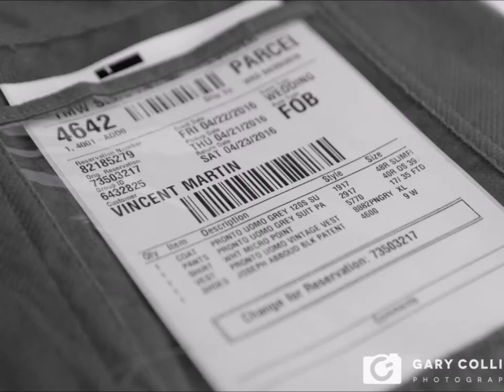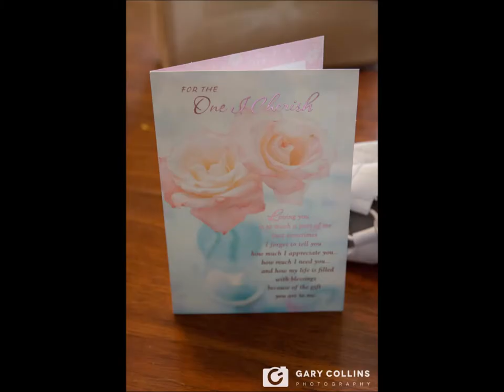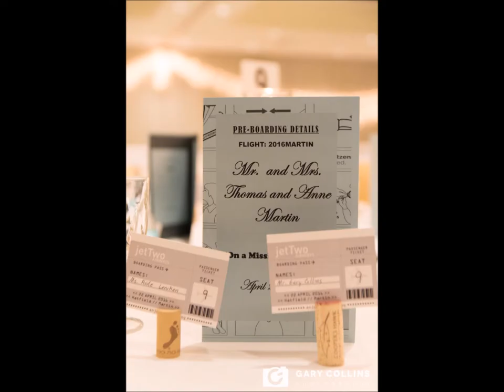First Wedding Anniversary Anne & Tom | Gary Collins Photography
Happy first anniversary Anne & Tom! Here's a look back at your blue sky wedding in Joliet, USA!